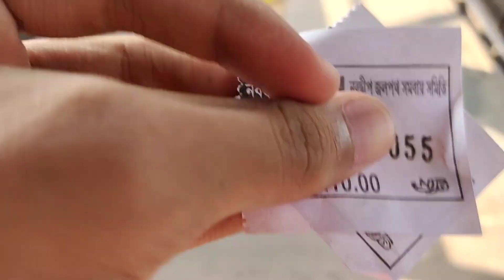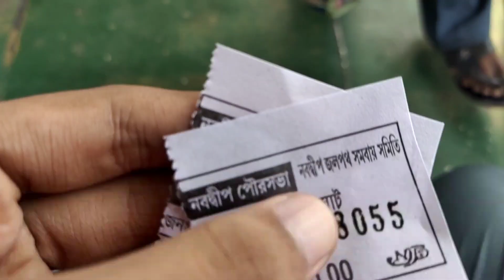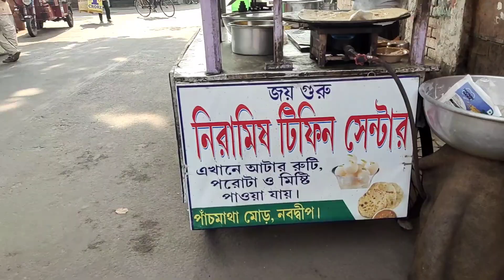Mayapur Iskcon To Nabadwip Dham Full Journey Via Ganga River ❤️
Bought My Dream Book Upadeshamrita From Mayapur Iskcon Temple 🦚 Jay Sri Radha Kund .